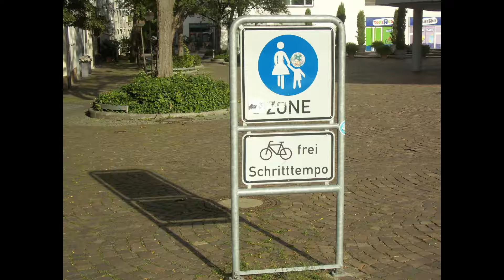Jehovas Sklaven schlucken Mordvorwurf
Jehovas Sklaven schlucken Mordvorwurf - Bei Jehovas Zeugen gibt es keinen einzigen Kannibalen! Wozu dann das Kannibalengesetz?